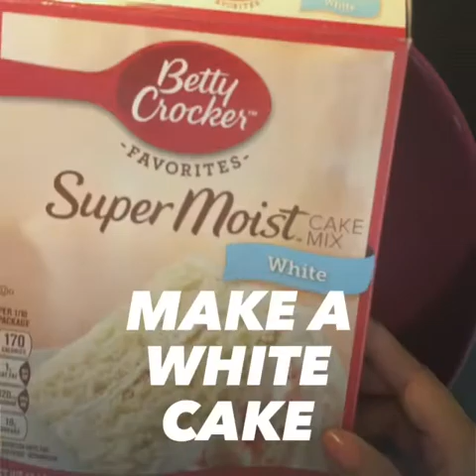Frozen cake - Torta Helada